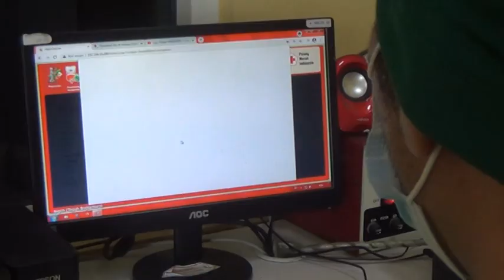PMI UPAYAKAN STOK DARAH SAAT LEBARAN AMAN